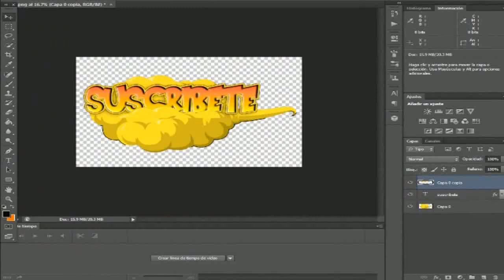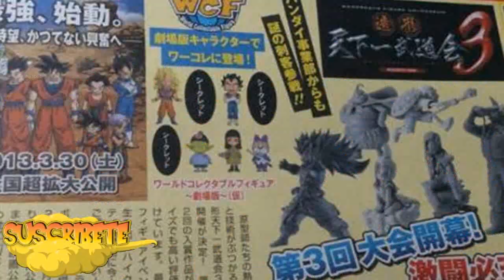Secretos de Dragon Ball, Z,GT + Película 2013 / Jack Incongruente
Secretos y curiosidades de Dragonball, Z y GT + Información de la nueva película del 2013